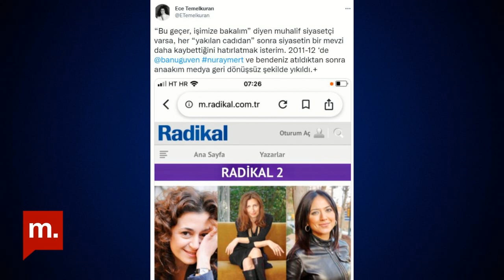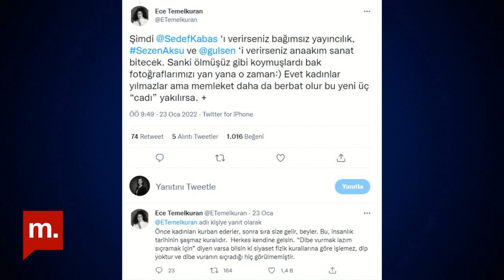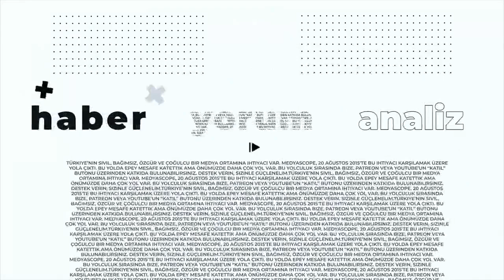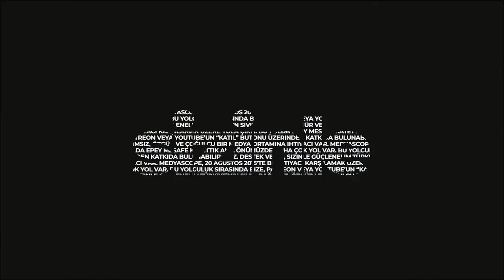Nuray Mert ile Soru-Cevap | Kadınların hedefte olması tesadüf mü?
Nuray Mert ile Soru - Cevap programında bu hafta gazeteci Sedef Kabaş'ın tutuklanmasını, sanatçı Sezen Aksu'ya yapılanları ve geçmişte kadın gazetecilere yönelik cinsiyetçi saldırıları konuştuk.